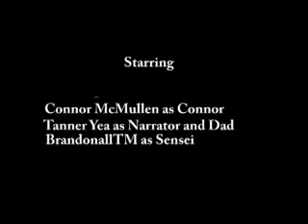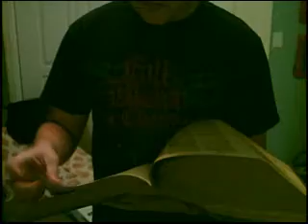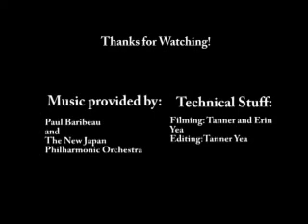The Week Before Spring Break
This video was made so I can hopefully get into my school's ITV class. Hope you enjoy, and pardon the lisp.